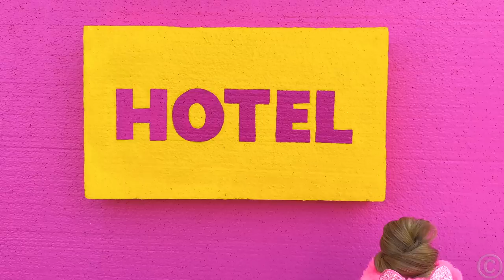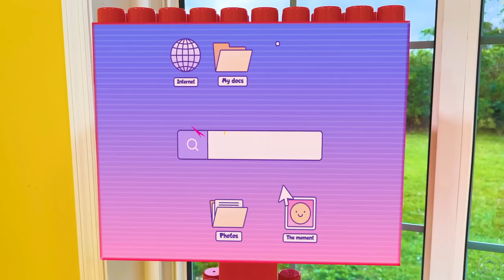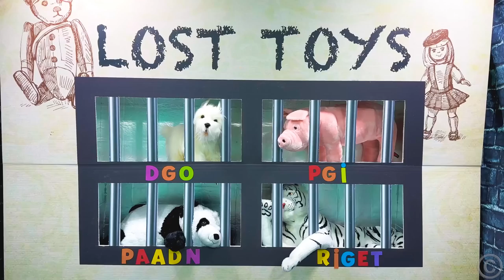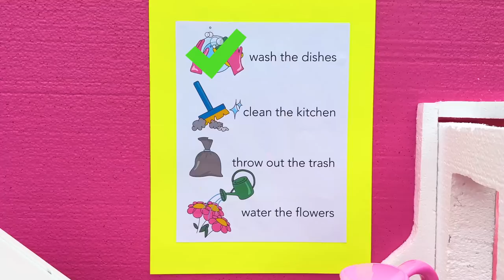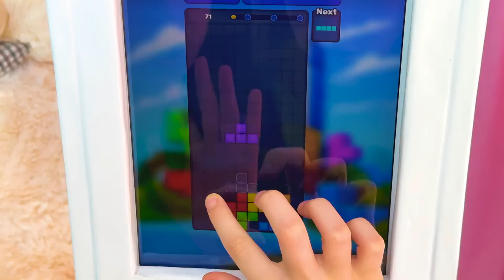Nastya and new useful stories for kids about behavior and friendship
00:00 Nastya and the story about dispensers
5:29 Nastya and funny hotel story
11:27 Nastya and house cleaning challenge
17:25 A story about helping friends